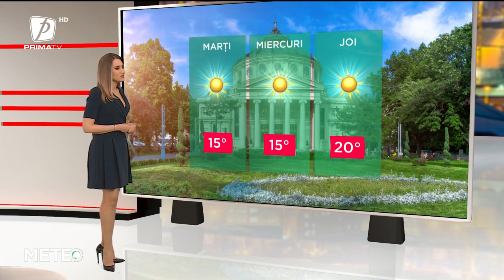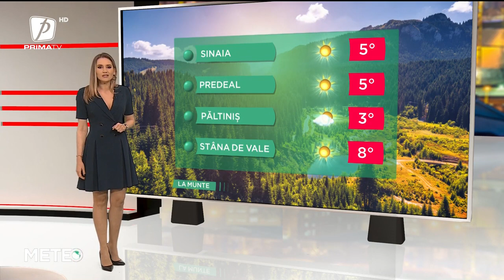VREMEA 22 MARTIE 2022